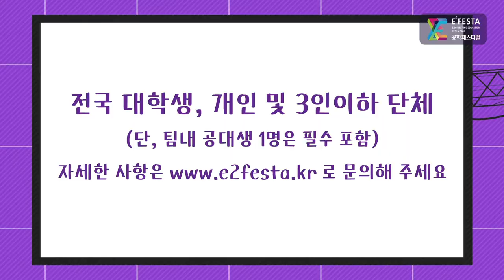공학 시나리오 플래닝 티저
2023 공학 시나리오 플래닝 영상 공모 프로그램📽

여러분이 상상하는 아이디어를
자유로운 영상으로 담아 보내주세요

📌응모 대상
-전국 대학생, 개인 및 3인 이하 단체 (단, 팀내 공대생 2명은 필수 포함)

📌응모 방법
- 1분 이내의 영상콘텐츠 제작하여 제출
- 웹툰, 애니메이션, 모형제작, 영상 발표 등 다양한 장르

📌응모 주제
- 2050년 화성 프로젝트'Mars 하이테크시티'를 만들자!
탈 것, 볼 것, 먹을 것 중 선택하여 2050년 화성첨단시티를 상상하여 영상 제작

📌참여 방법
- 공학페스티벌 공지사항 확인 후 , 아래 응모 신청으로 접수

📌진행일정
신청 l 10월2일(월) ~11월15일(수)
발표 l 11월 22일(수) 유튜브라이브방송을 통해 자막으로 발표

📌시상내역
총 상금 500만원(4개 수상작)

자세한 사항은 홈페이지를 통해 확인해 주세요😉